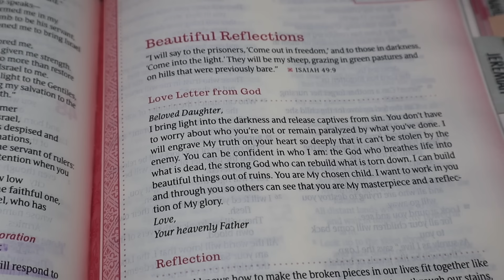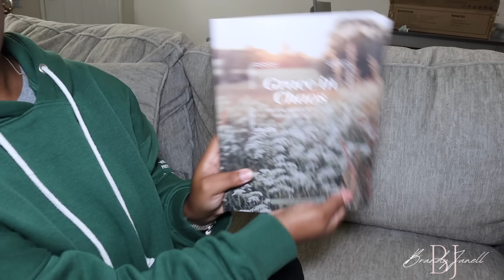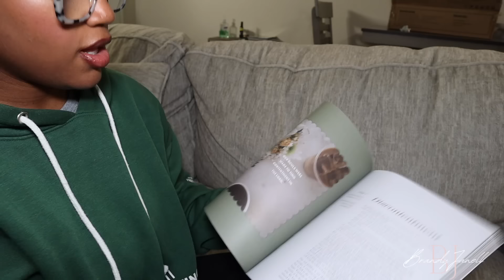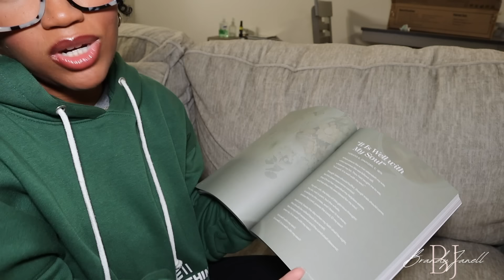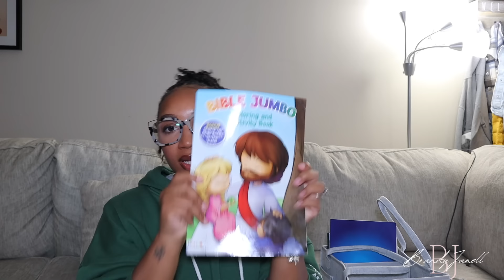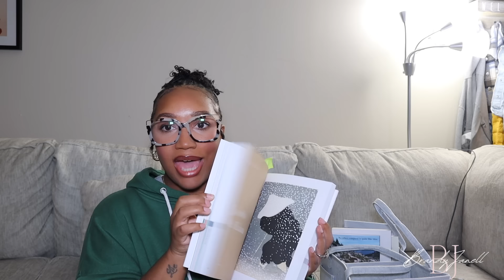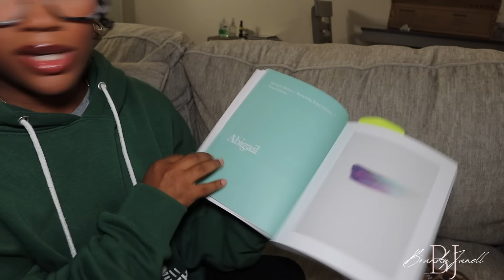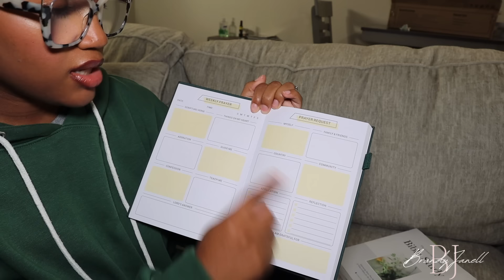What's in my Bible Study Caddy| Bible Study Tools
Hey Sister 💕 In today's video I'm showing you what's in my Bible Study Caddy. I am in love with my caddy and it really makes me feel so close to God and that's exactly where I want and NEED to be. Close to Him.

Do you have a Bible Study Caddy, or a closet or even corner? Let't chat about it in the comments.

NLT Bible

Bible Tabs

Life Application Study Bible

Notecard Covers

Pencil/Pen Pouch

Jackie Hill Perry Bible Study

Amazon Storefront

+ABOUT BRANDY
I’m Brandy, a grateful mom to my lively toddler, Taj, and my baby, Ty. At the heart of my journey is a deep passion for helping women grow in their faith and purpose. After overcoming postpartum depression and self-identity struggles, I found healing and strength through God’s guidance. Now, I want to encourage all women to embrace their spiritual journey, prioritize self-care, and live with purpose and intention. My channel is dedicated to faith, motherhood, encouragement, and personal growth. 🤍